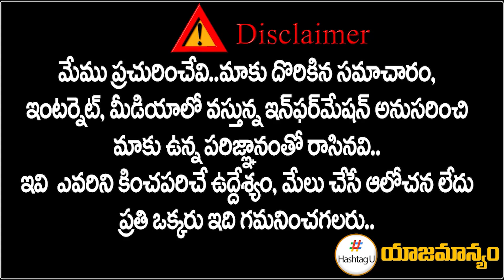ఎల్లారెడ్డి నియోజకవర్గాన్ని తెలంగాణ రోల్ మోడల్ గా మారుస్తా - Madan mohan Rao || HashtagU